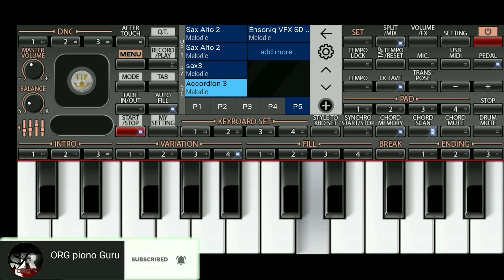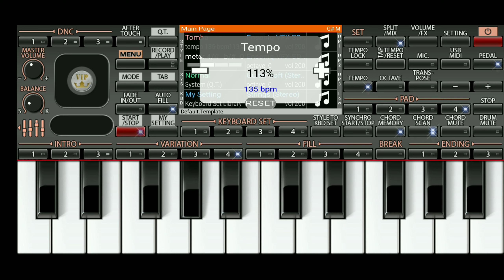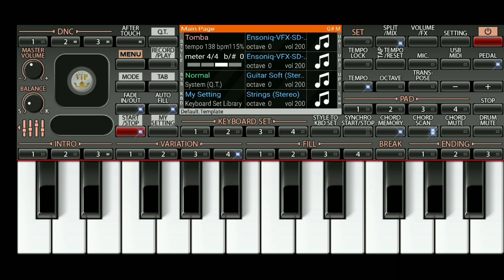GULABU PHOOL PE MON AATHO RA O POYARA _!! NEW JEY BAJARANG BAND BANDHARPADA 2020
Hallo friends